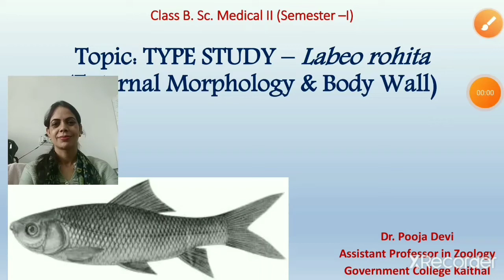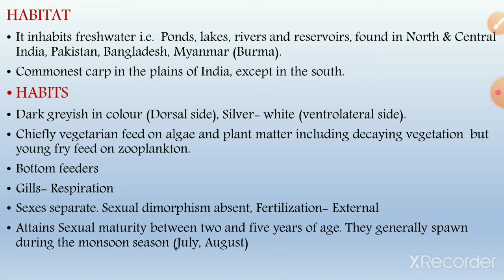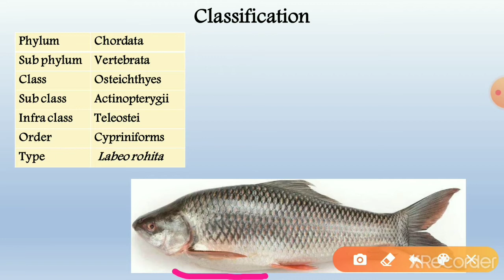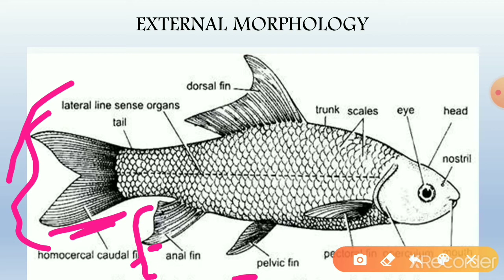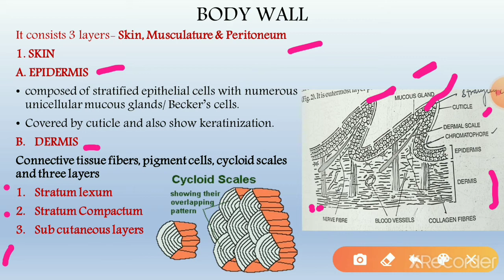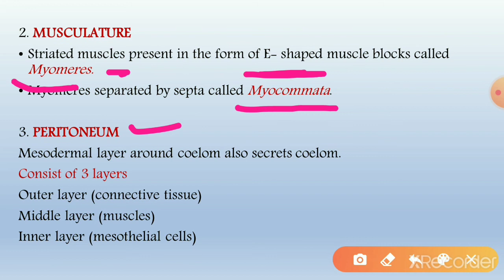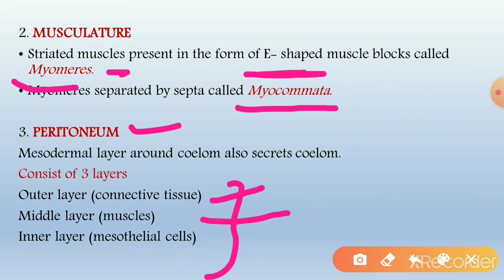Labeo rohita- External Morphology and Body wall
BSc. II year (3 rd Sem)